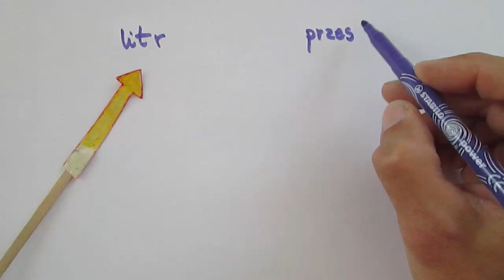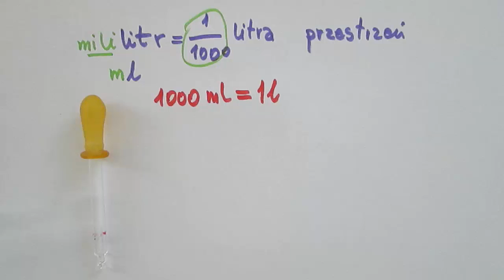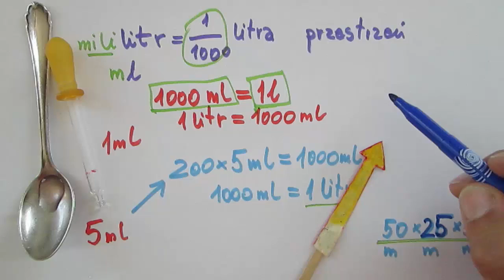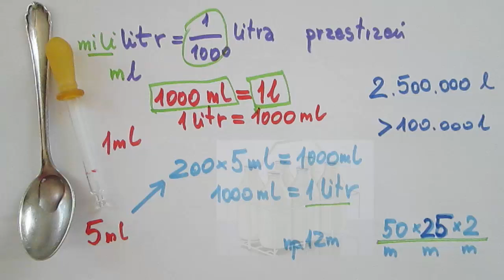Ile to jest jeden litr ?